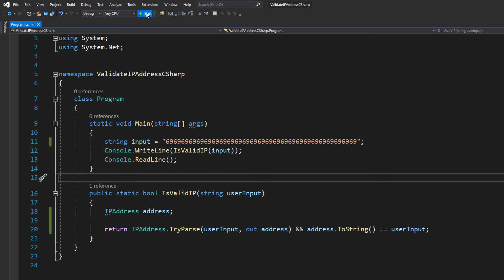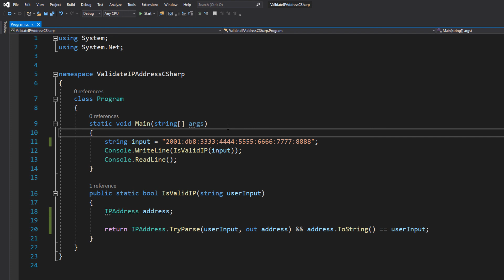How to Validate an IP Address Using C# (Simple)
Greetins, in this C# tutorial we shall be covering how to validate an ip address. We won't be using a regex but instead the TryParse function that's part of the IPAddress class. This function will attempt to convert a string to an ip address, if successful, the function returns true and if it fails, a false.

However, we must take one more step as this function will also attempt to convert a string to an ip. For example, "20.2" would be converted to "20.0.0.2". This may be fine for your use case but in this tutorial we are seeking to check if the ip address the user inputted is valid. So we can convert the new ip address back to a string and check if it matches the original input. This allows us to check if the ip address was constructed from a string that wasn't originally a valid ip address.

This will work for ipv4 and ipv6 addresses.